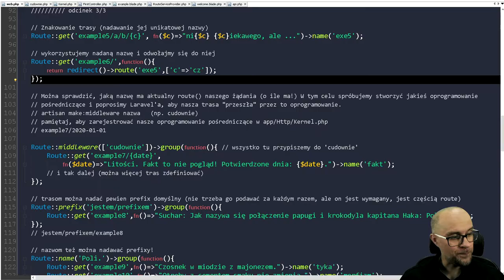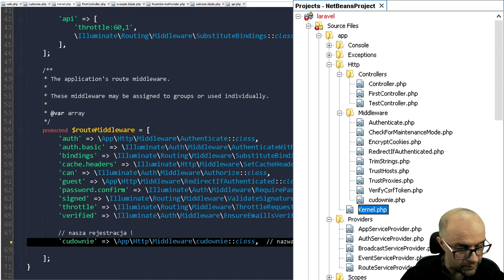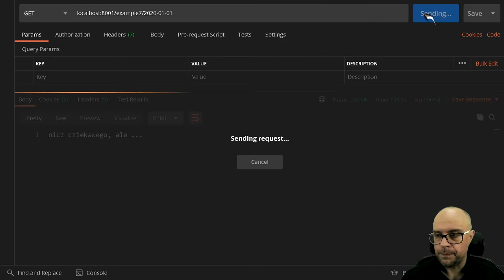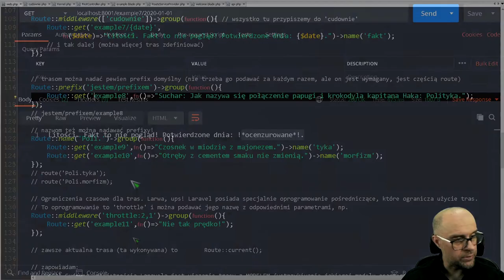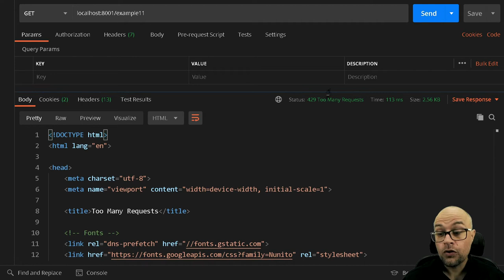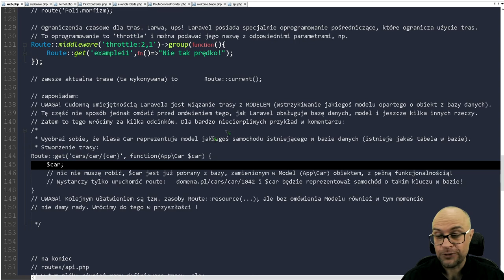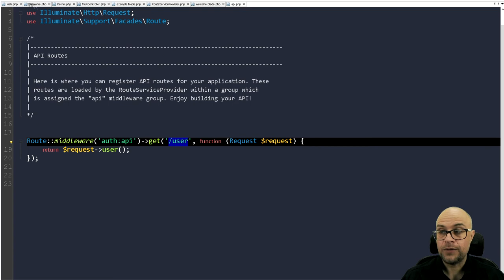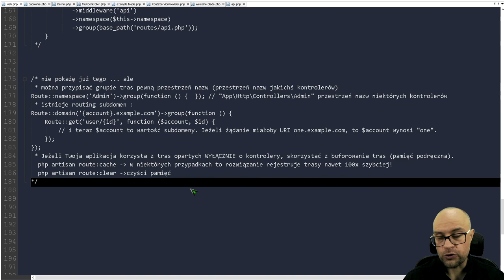22. PHP. #5. Laravel - routing. 3/3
Ostatnia część o routing'u. Przepraszam, że nie za często, ale dużo obowiązków nie pozwala na szybsze dodawanie materiałów.